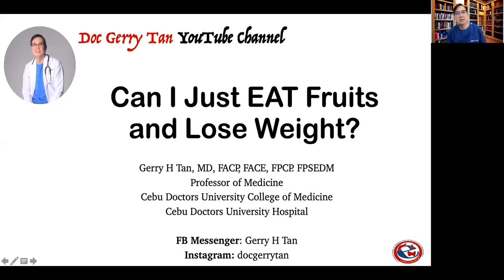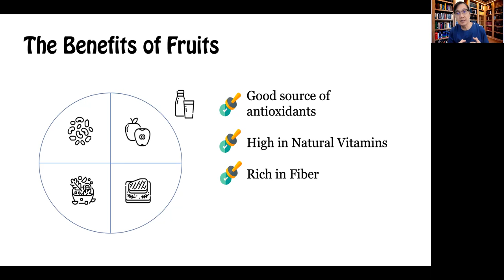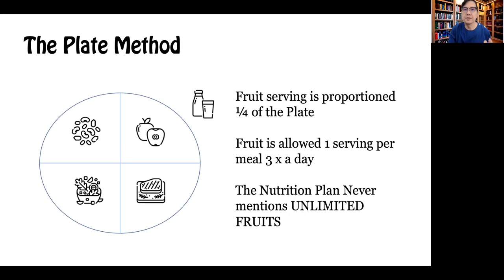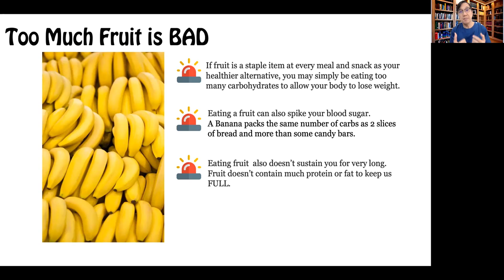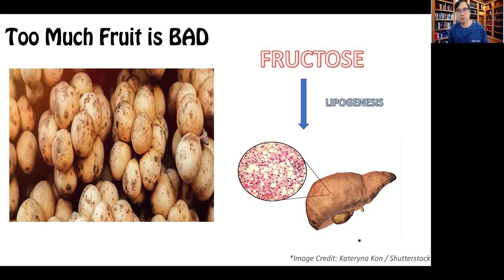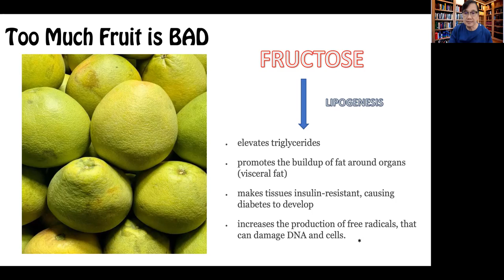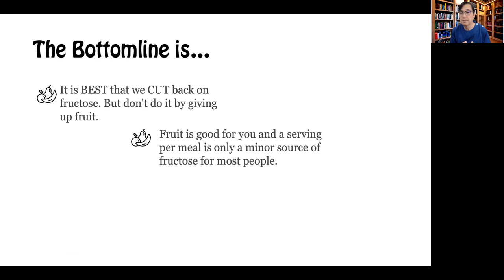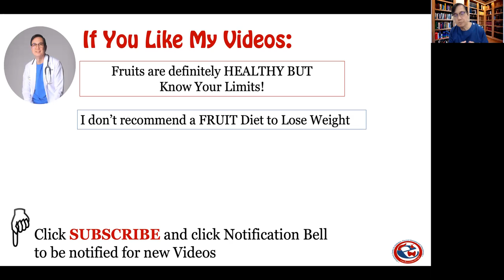What You Need to Know About FRUITS, Weight Loss and DIABETES!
DR Gerry H Tan who is a Mayo Clinic trained endocrinologist will present the facts regarding the benefits of fruits and whether he recommends Fruits for weight loss purposes. Fruits have tremendous benefits to the body but How much fruits can we eat? Can a diabetic eat fruits? Can I have an ALL fruit diet to lose weight? is it safe? Learn more after watching this video.

All icons used in the video were downloaded for free